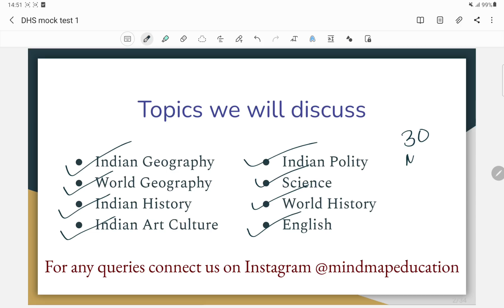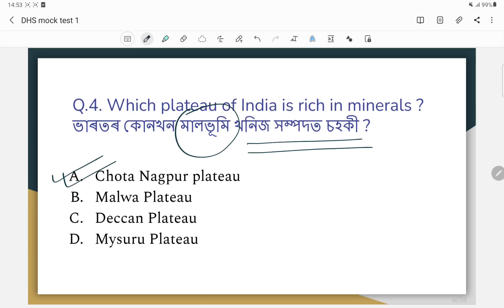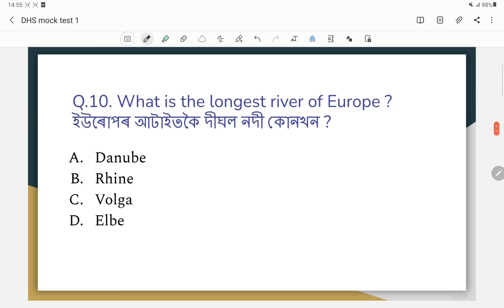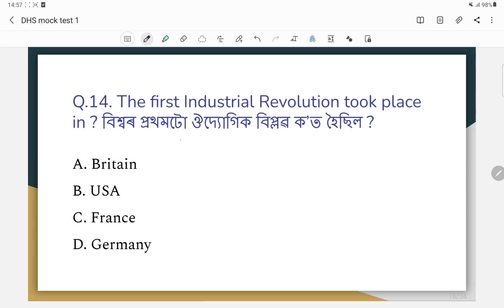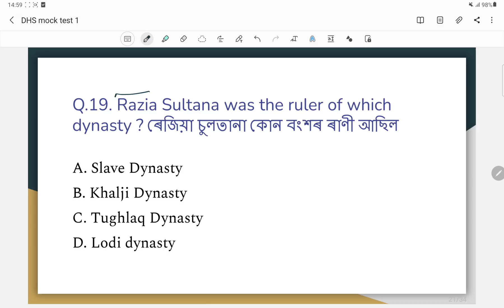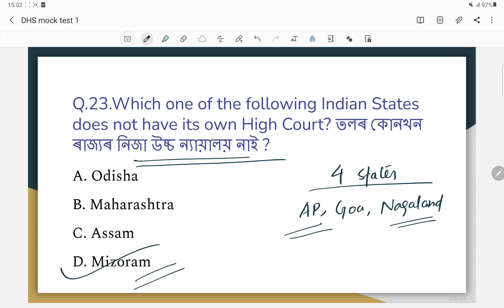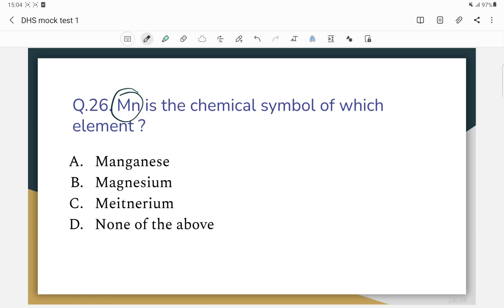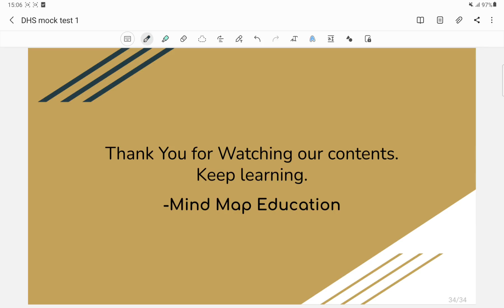DHS Exam 2022 || Mock Test 1 || Directorate of Health Service Assam || English || Science || GK MCQs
In this mock test video we have discussed 30 probable MCQs for DHS Examination 2022 from general science, English and general knowledge portion.

Instagram.com/mindmapeducation